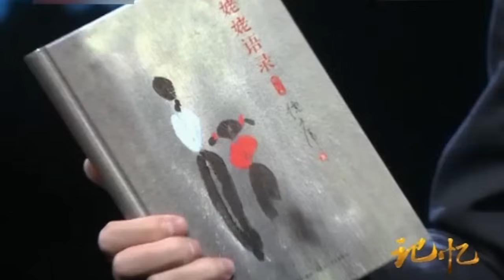被陈凯歌抛弃两次离婚,昔日央视一姐销声匿迹20年为儿求医,如今65岁倪萍再登舞台, 这次所有人都被惊艳【明星人物大揭秘】倪萍